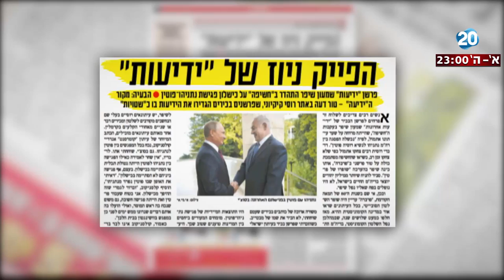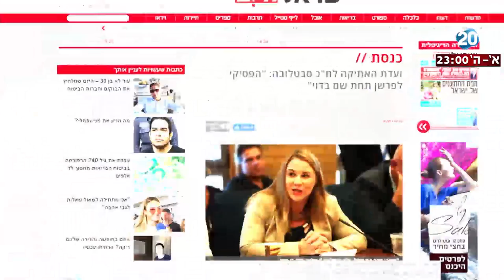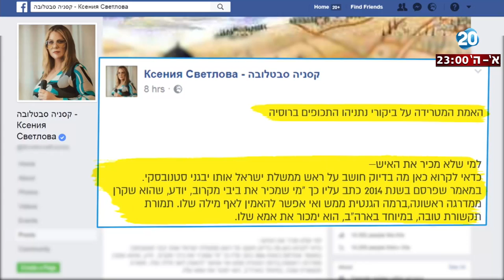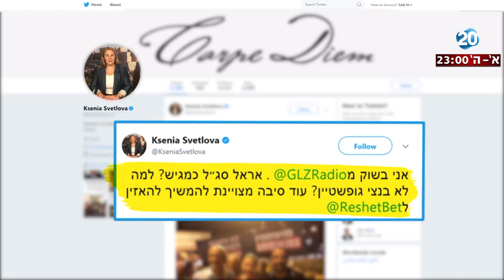היום הזה - הפרשנות שהתרסקה אל סלע המציאות